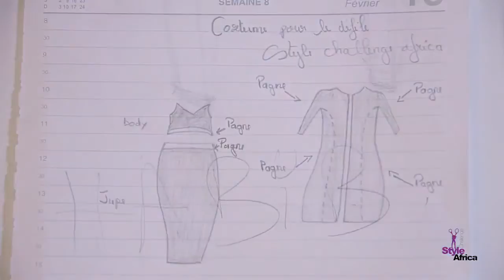episode 3hd prime 2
concours de stylisme